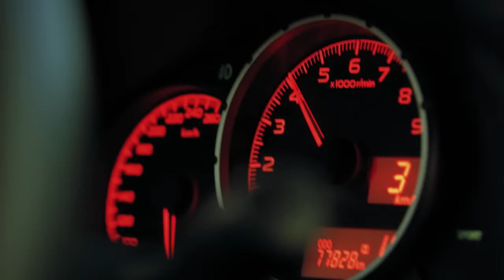Artgrid & Artlist Edit Challenge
Tell your story with Artgrid and Artlist and win your share of $35K in Filmmaking gear